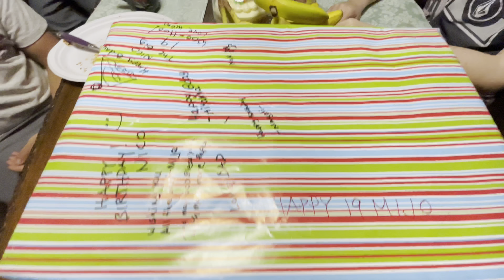Double Day Harvest & B-Day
Namaste. Heres another video that we are catching up on hope you enjoy